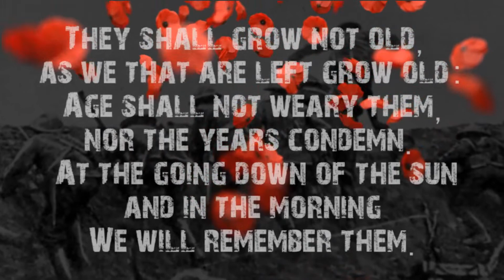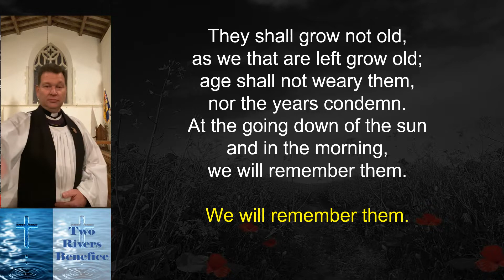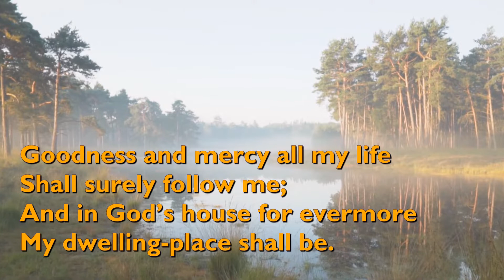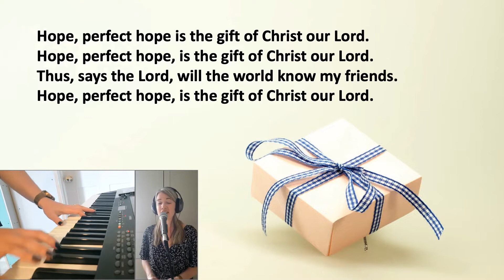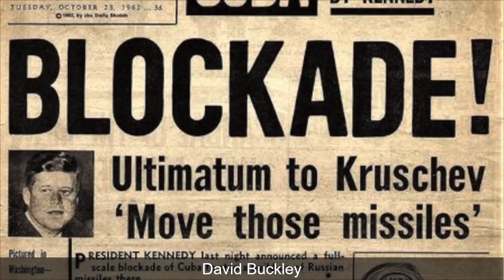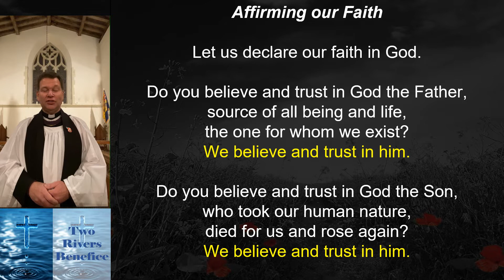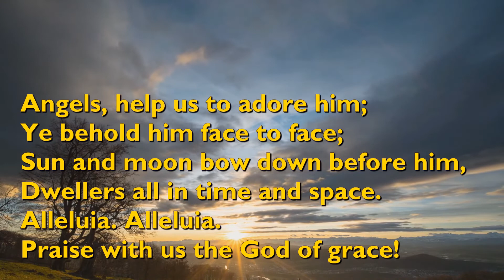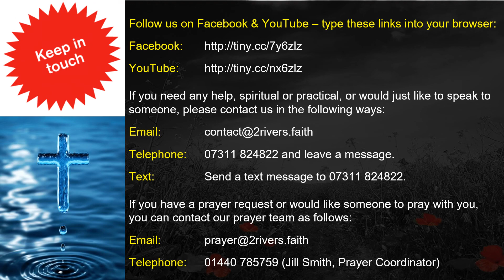Sunday Worship 14 November 2021 - Remembrance Sunday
Online Service of Remembrance from Steeple Bumpstead, The Two Rivers Benefice, Diocese of Chelmsford.